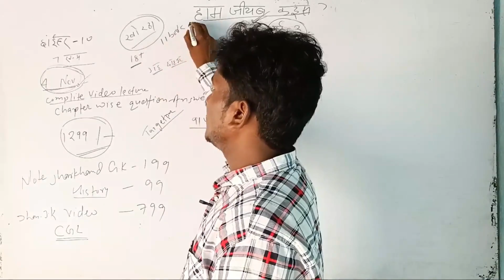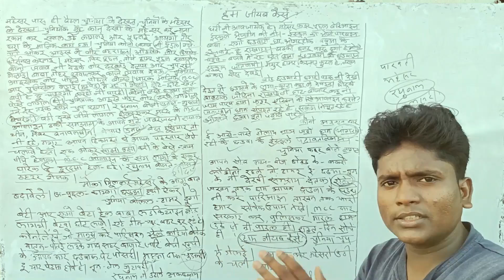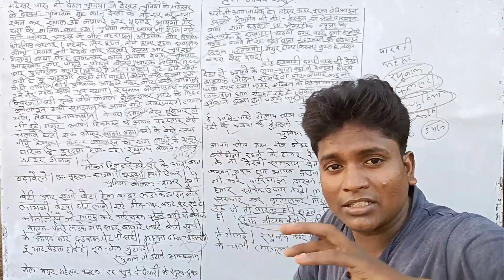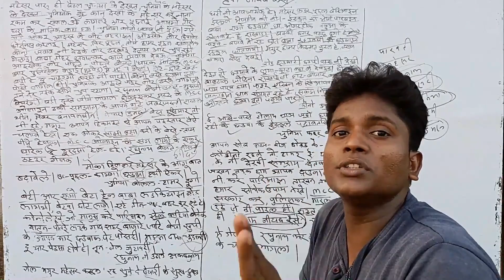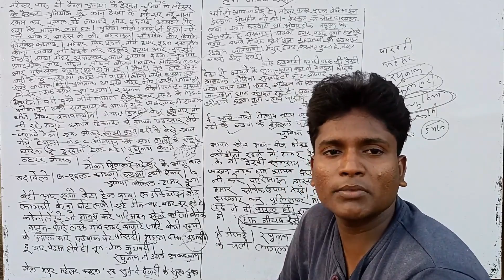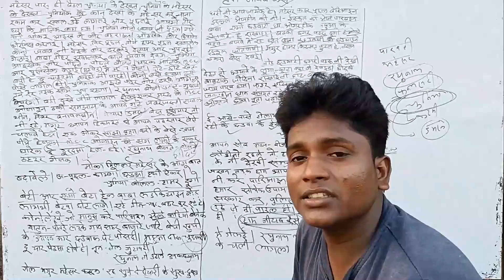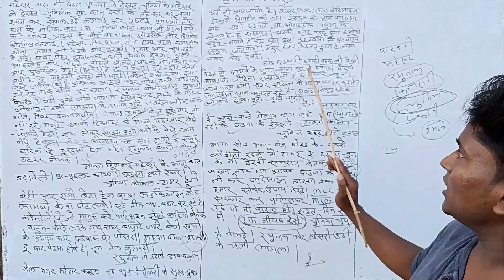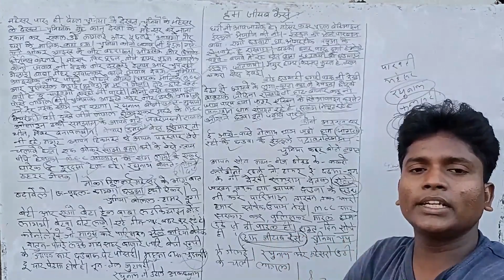JSCC CGL KHORTHA || HAM JIYAB KAISE PART 2